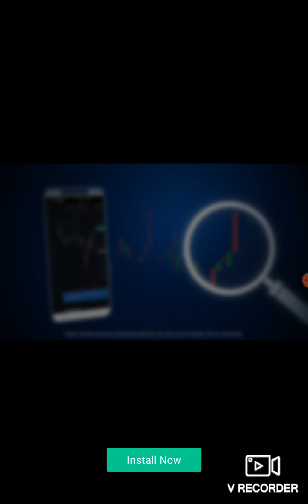Sonic Forces Speed Battle (iOS): Gameplay Part 1,596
One Thousand Five Hundred Ninetieth Six